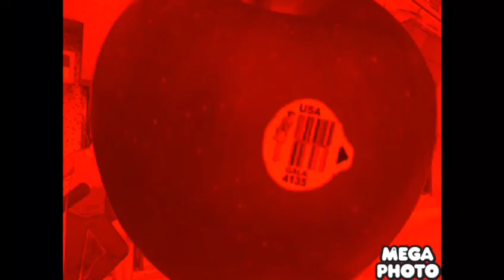Gala apple destroys the buildings and gets grounded